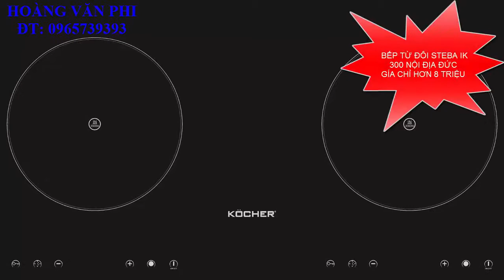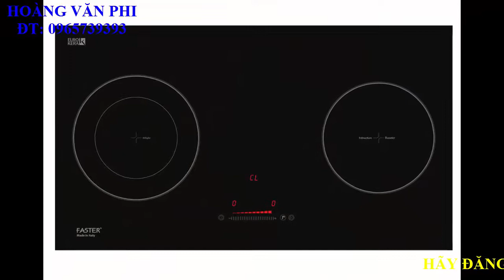Top 5 Ưu Điểm Của Bếp Từ Âm - Hoàng Văn Phi.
Ưu điểm của bếp điện từ âm là:
1. Thẩm mỹ cao với thiết kế lắp đặt âm, chỉ để lộ phần mặt kính cao cấp với hệ điều khiển cảm ứng hiện đại; kiểu dáng đa dạng và đều rất sang trọng.
2. Rất an toàn với công nghệ nấu không khói, cho không gian nấu trong lành, mát mẻ hơn (so với bếp dùng lửa, bếp hồng ngoại).
3. Hiệu suất đun nấu cao tới 90%, nhiệt lượng tập trung vào đáy nồi ít gây thất thoát nhiệt. Người dùng có thể chạm tay vào mặt bếp đang hoạt động mà không bị tổn thương.
4. Đa dạng về kiểu dáng thiết kế (vuông, chữ nhật, cách điệu...) với 2 đến trên 4 lò nấu để người dùng lựa chọn theo sở thích và nhu cầu.
5. Vệ sinh cực đơn giản và nhanh gọn. Chỉ cần khăn mềm và chút nước tẩy rửa vệ sinh nhẹ nhàng mặt bếp sau khi dùng.

Nhược điểm của bếp từ âm là:
- Kén nồi, bếp chỉ dùng được với nồi nấu có đáy nhiễm từ, mặt đáy phải phẳng và thường phải có đường kính trên 8 cm.
- So với bếp lò, bếp gas, cả bếp hồng ngoại và bếp từ dương thì giá của bếp từ âm cao gấp 2 - 3 lần.

Đây là kênh chính thức của Hoàng Văn Phi. Kênh sẽ chia sẻ, đánh giá về những đồ gia dụng, bình siêu tốc, bếp điện từ, đồ chơi trẻ em hàng ngày, hay những thứ tương tự hàng ngày.

🏠Đánh Giá Đồ Gia Dụng, Đồ Chơi Trẻ Em.
Địa chỉ 1: Ngõ 90 Đường Hoàng Mai, TP. Hà Nội, Việt Nam.🇻🇳🇻🇳🇻🇳
Địa chỉ 2: Khu tập thể kho K92, xã An Khánh, huyện Hoài Đức, Ha Noi, Viet Nam.
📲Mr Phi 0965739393